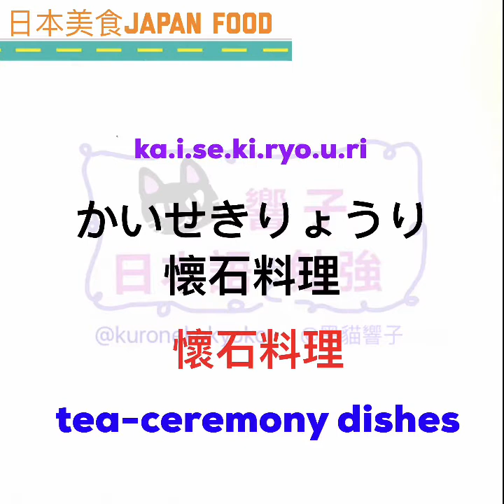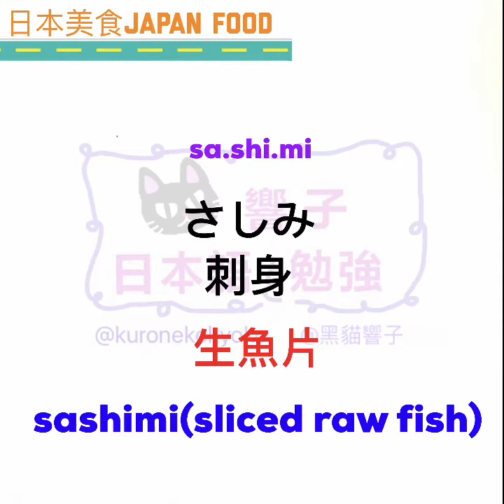生活日語 ｜日本美食 | 日文單字 | 日文自學 ｜學日文 ［黑貓響子］